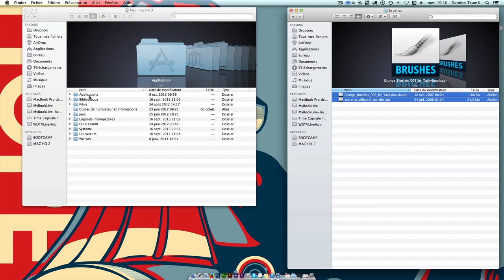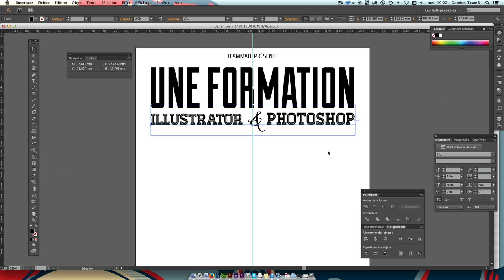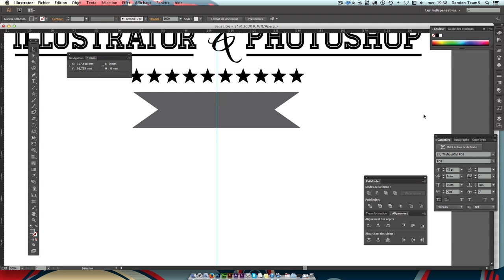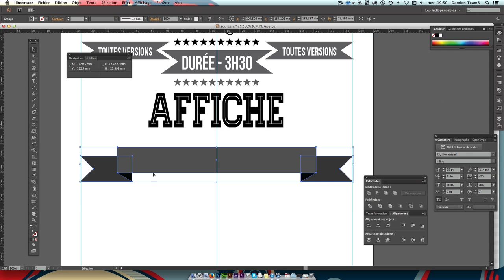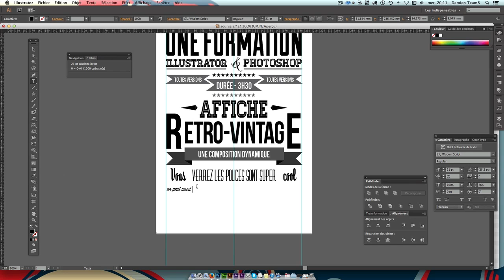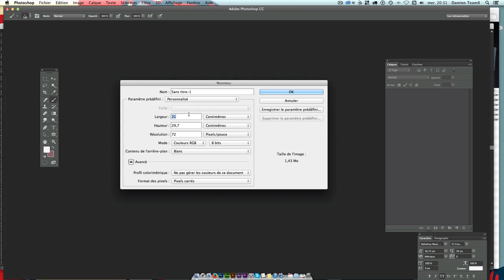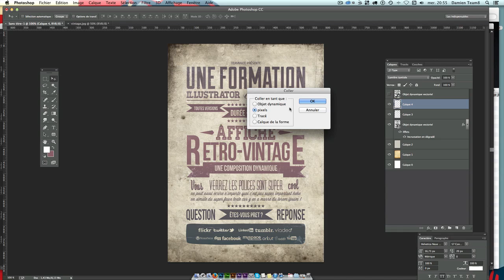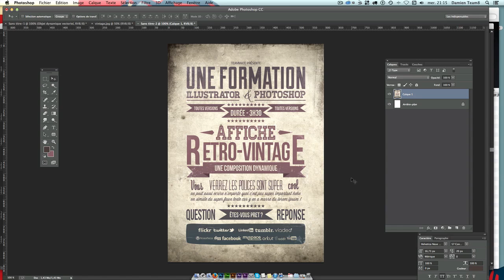[TUTO] AFFICHE RÉTRO / VINTAGE COMPOSÉES DE TYPOGRAPHIES AVEC ILLUSTRATOR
Tutoriel Illustrator et Photoshop en français pour apprendre à créer une affiche rétro & vintage composées de plusieurs typographies.

Au programme de ce tuto, nous allons apprendre à :

- Créer tout le graphisme de l'affiche sur Illustrator
- Modifier la taille des polices
- Modifier la chasse et l'échelle des fonts
- Utiliser l'outil pathfinder
- Importer tout le graphisme vectorisé sur Photoshop.
- Insérer une texture grunge
- Installer des brushes

Les sources de ce tutos ont disponibles. Si vous avez aimé ce tuto, nous serions ravis de vous lire dans l'onglet commentaires.